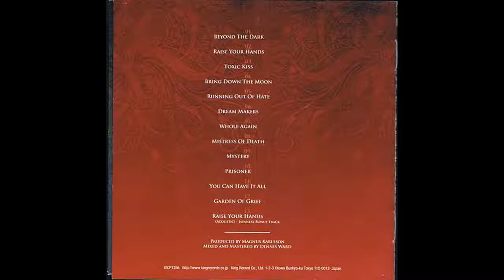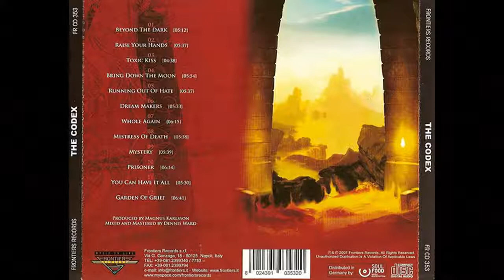The Codex (Mark Boals /Magnus Karlsson) - The Codex (2007) - 03 Toxic Kiss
From my own personal collection of over 100,000 Cd's, LP's and Cassettes. Great melodic heavy metal band featuring Mark Boals on vocals. Kick ass song.